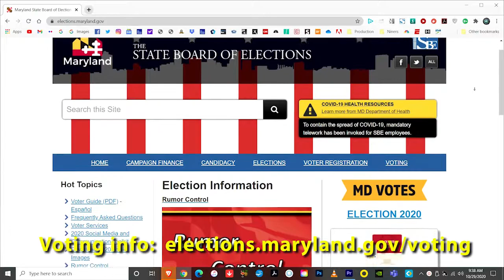Voting Message from Garrison Commander Colonel Chris Nyland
A video message for Fort Meade Garrison employees/staff on voting from Garrison Commander, COL Chris Nyland.